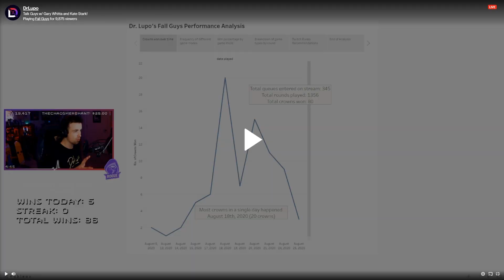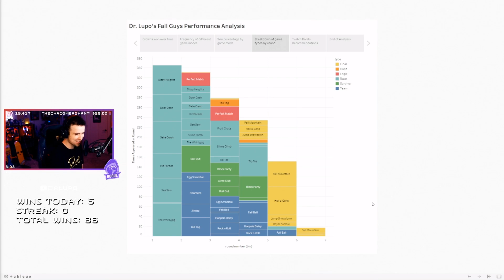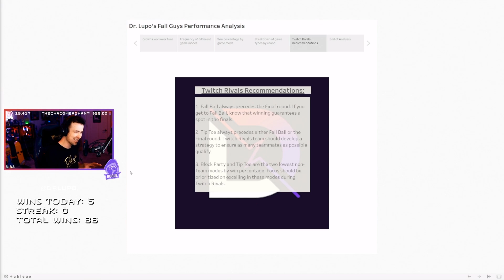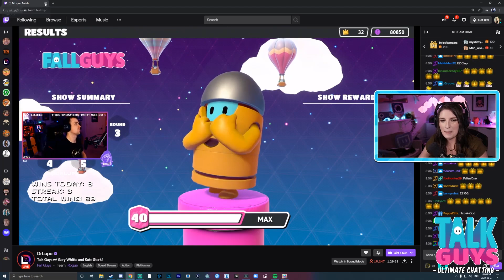Talk Guys Ep 1 - DrLupo